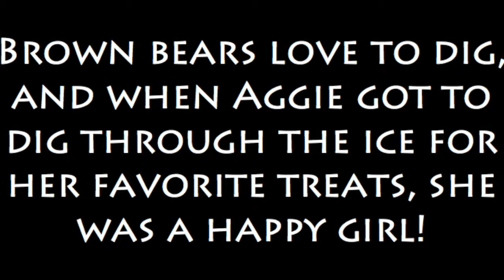Brown Bear Enrichment - Fruitsicle for Aggie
Brown bears love to dig, so when they get the chance to dig through some ice for their favorite fruits, they're happy bears! Aggie loved her fruitsicle!